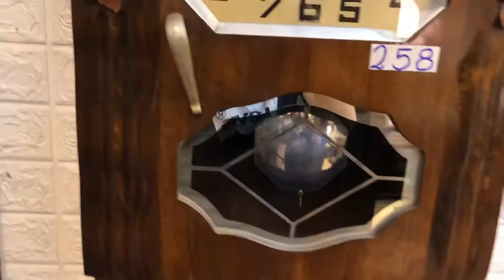Đồng hồ Jura thùng bè mặt số nền vàng đẹp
ĐỒNG HỒ JURA NHẬP PHÁP
Thùng bè gỗ tối màu rất đẹp, mặt bát giác nằm nền vàng, có tay cầm kim loại, máy Jura to còn vàng ươm màu đồng.
Củ gông chữ T gồm 8 côn đồng cho chất âm rất hay và ngân tiếng. Chơi bản nhạc Wesminster mỗi 15 phút và điểm nhạc giờ
Tổng quan đây là chiếc Jura nhập Pháp còn rất đẹp, máy ngon, chuông hay

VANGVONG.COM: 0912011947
(Zalo, Viber, IMess)
103/78 KIM GIANG, HÀ NỘI

Theo dõi hoặc Thích ĐỒNG HỒ VANG VỌNG trên Facebook